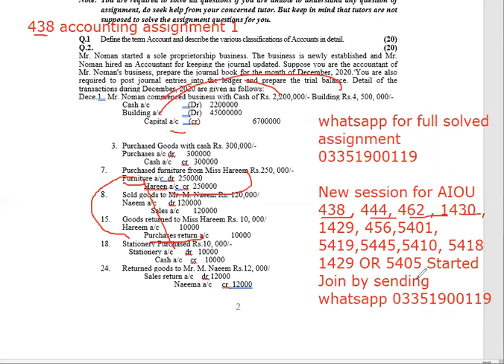PRINCIPLES OF ACCOUNTING 438 solved assignment spring 2021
I.COM AIOU
B.COM AIOU

skype: hasnaat121